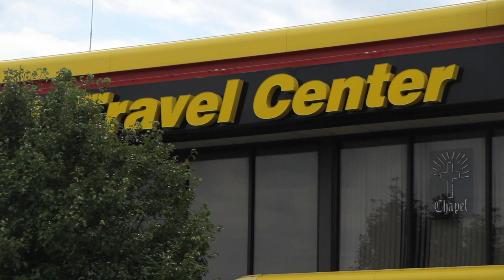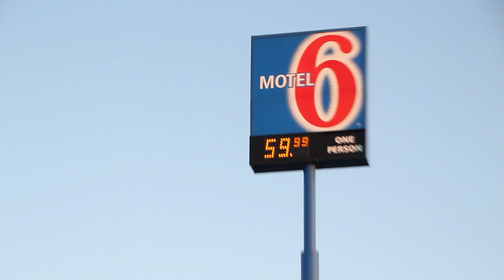first day on the road to sturgis